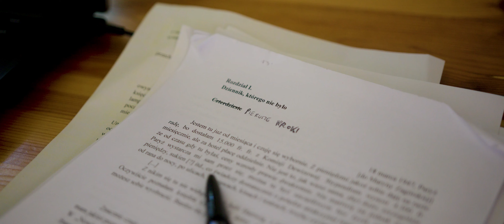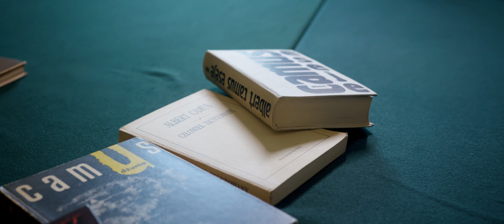Krzysztof Umiński o tym, jak powstawała książka "Trzy tłumaczki"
"Trzy tłumaczki" to opowieść o Marii Skibniewskiej, Joannie Guze
i Annie Przedpełskiej-Trzeciakowskiej – trzech wielkich i wybitnych polskich tłumaczkach. To także opowieść o warsztacie tłumaczy, ich wyborach, walkach – nie tylko o przekład, zlecenie czy o autora, ale także o przetrwanie. Historie tych, którzy zazwyczaj pozostają – niesłusznie – w cieniu.

Film ten został nagrany przez Stowarzyszenie Willa Decjusza, gdzie Krzysztof Umiński w 2020 roku przebywał na stypendium Wyszehradzkich Rezydencji Literackich.